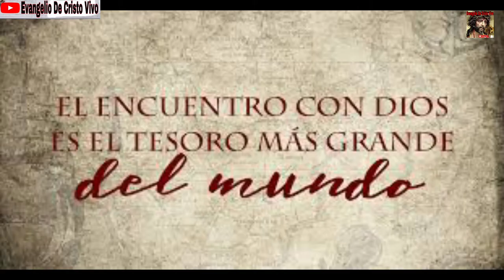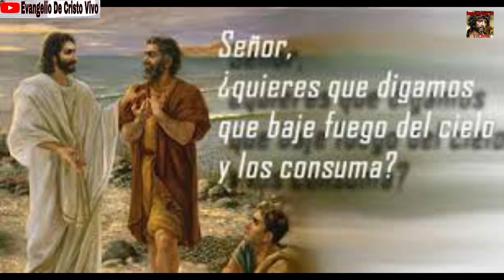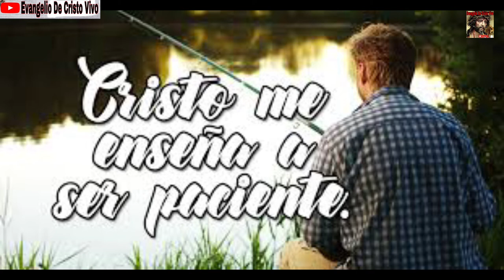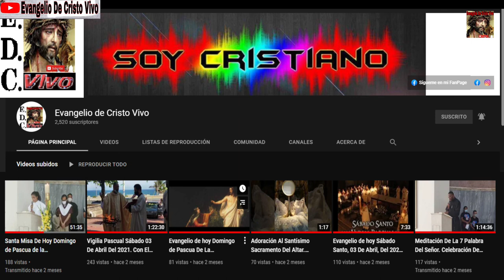Evangelio De hoy Martes 28 De Septiembre Del 2021. De La 26ª Semana Del T. O. Rev.